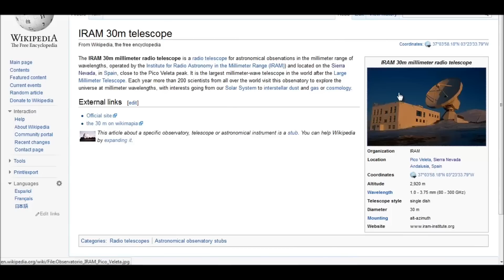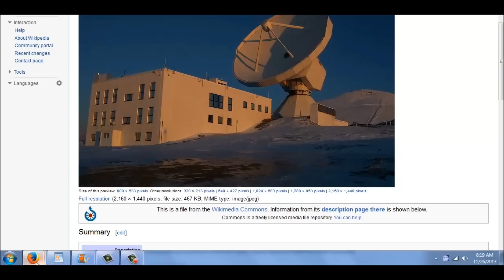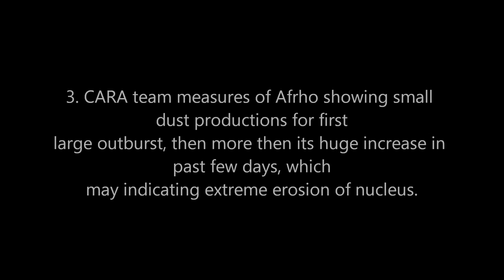Ison Update: New data disruption in nucleus of Ison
Comet ISON has been closely monitored at the IRAM millimeter telescope in
Spain by Israel Hermelo (IRAM Granada) and myself (Caltech/NRAO) for the
last 6 days. We observe consistent, rapid fading of the molecular emission
lines between Nov. 21 and Nov. 25 by at least a factor of 20 (likely
more). This may indicate that the nucleus is now at best marginally active
or that... it no longer exists.